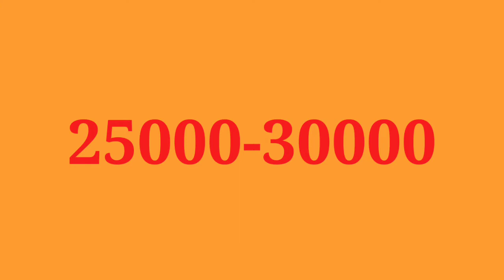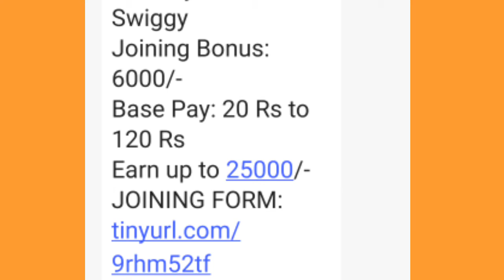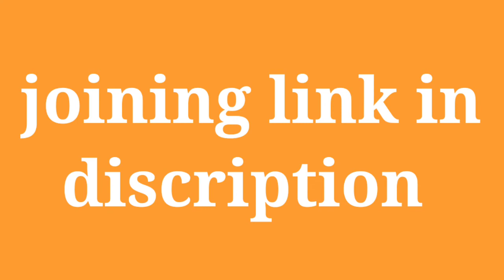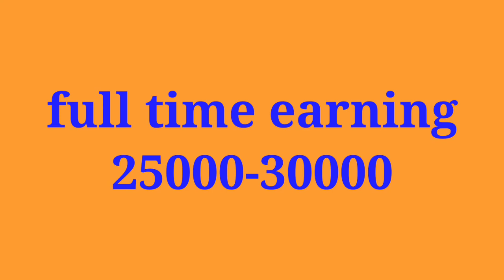Swiggy में job करें और कमाए हजारों | how to join swiggy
Swiggy में job करें और कमाए हजारों | how to join swiggy | delivery boy job in swiggy

नमस्कार दोस्तों मै शिवा आपका स्वागत करता हु अपने sn firemood पर इस चैनल पर आपको हमेशा job और business का वीडियो मिलता रहेगा

इस वीडियो में आपको swiggy के बारे में बताया गया है
आप किस तरह swiggy join कर सकते ho और आप इसमें kitna कमा सकते हो |
आप भी swiggy में job करना चाहते है to निचे दिए गए link se join ho सकते हो |